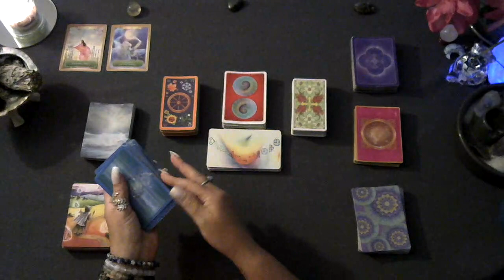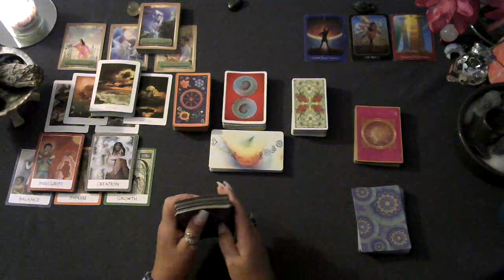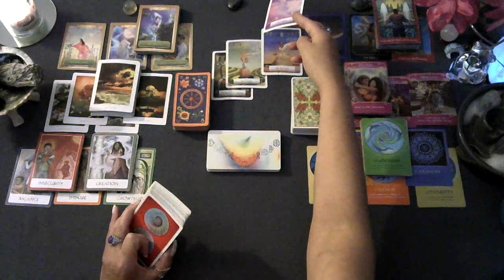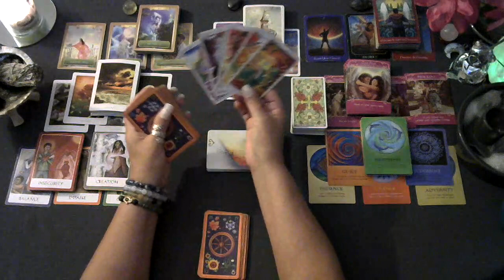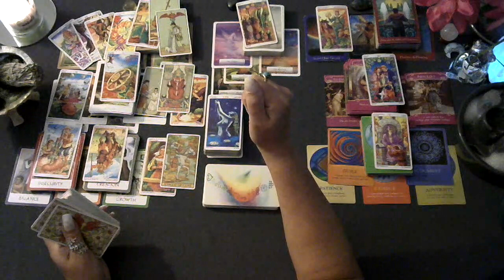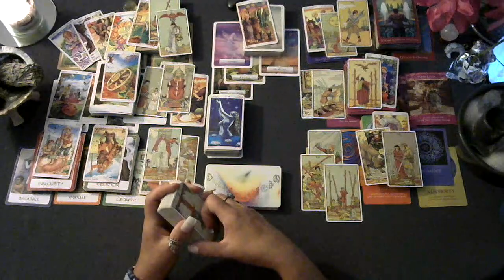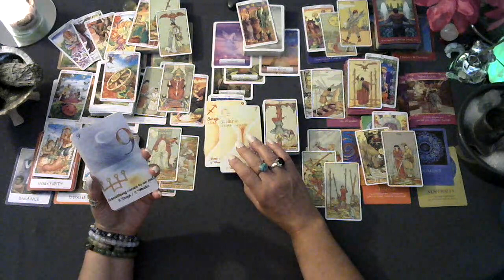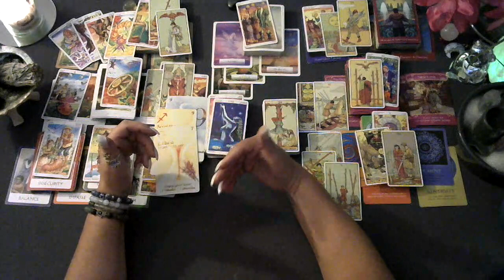✨Collective tarot reading Aug 2023 to Sagittarius season U meet UR person & fall in ❤ Spirit's says